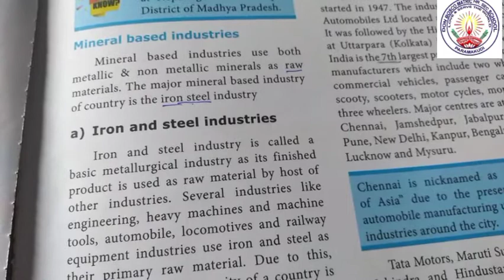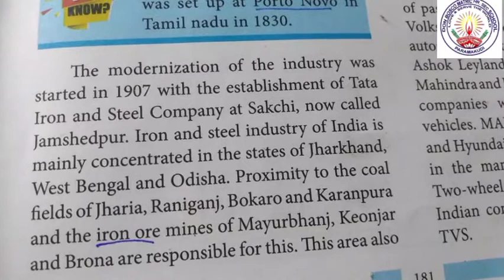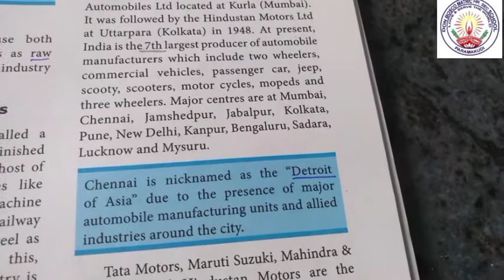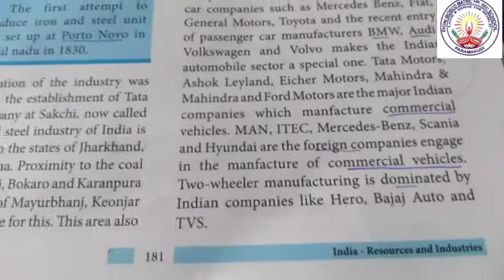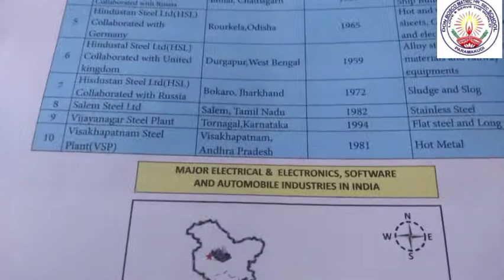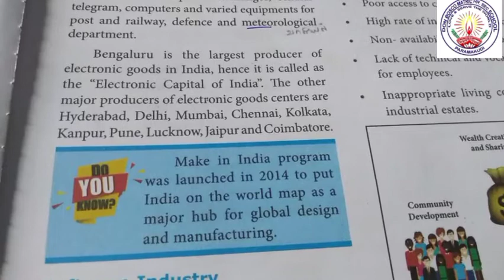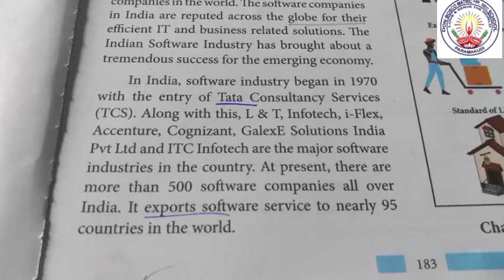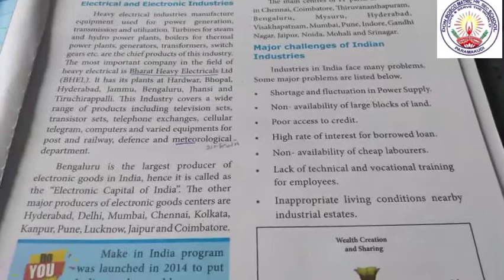X Std. Social Science [Geography] Unit 4 ~ India Resources and Industries Ms.Josephin Mam 11112020